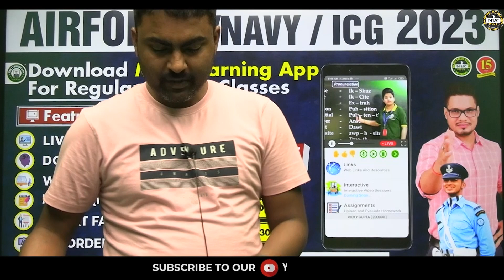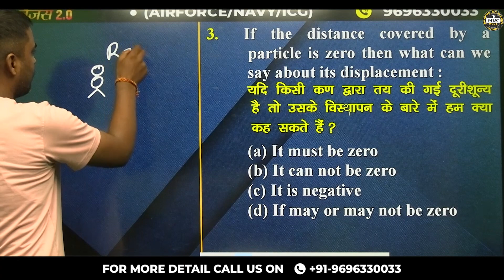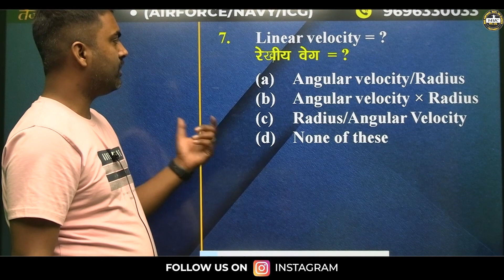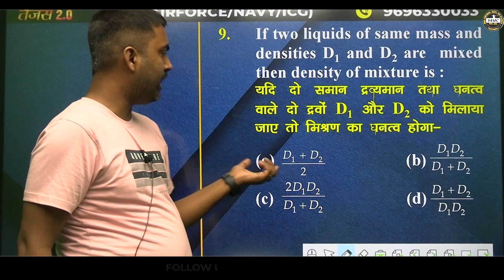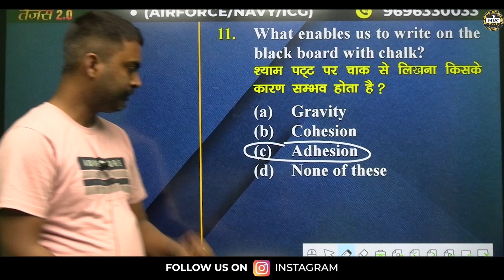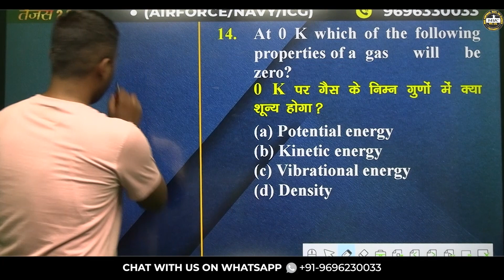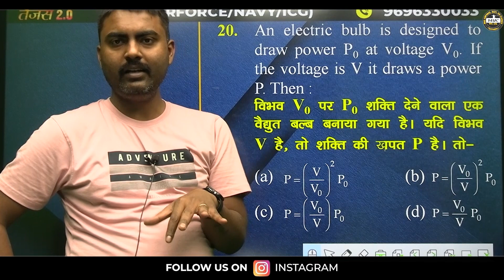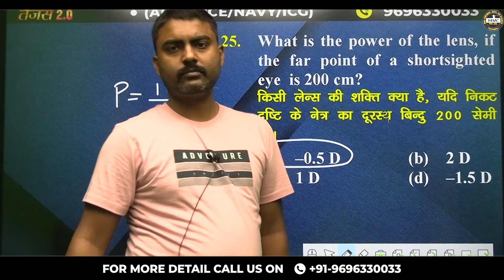Physics Model Paper Of Airforce / Navy/ ICG Exams | Model Paper 03 | Madhur Sir - MKC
In this video, we present a Model Paper for the Airforce, Navy, and ICG exams, focusing specifically on Physics questions. The paper includes a wide range of questions covering fundamental concepts in physics, including mechanics, thermodynamics, electricity and magnetism, and optics.

The paper is designed to help you prepare for the Airforce, Navy, and ICG exams by testing your understanding of basic scientific concepts, including scientific reasoning, interpretation, and analysis. Our team of experts has meticulously crafted the questions, ensuring that they are relevant, challenging, and accurately represent the difficulty level of the actual exams.

In this video, we will take you through the Model Paper, providing detailed explanations and answers to all the questions. By the end of the video, you will have a strong understanding of the physics concepts that are fundamental to these exams, allowing you to confidently prepare and excel in the exam.

Whether you are a first-time exam taker or an experienced candidate looking to improve your physics skills, this Model Paper is an excellent resource to help you prepare for the Airforce, Navy, and ICG exams. So, join us as we dive into this comprehensive Model Paper and get one step closer to achieving your dream career in the Indian Armed Forces.
Register for 👇
Offline Classroom OR Online Classroom Course